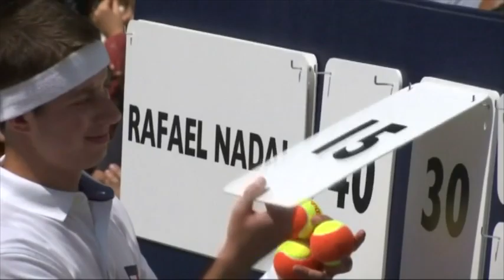Nadal enlève le bas pour une marque de sous-vêtements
NEW YORK – 26 AOUT 2015 - Il a beau être en retrait ces derniers temps raquette en main, Rafael Nadal a encore de beaux arguments à faire valoir en dehors des cours. Depuis New York où débute ce dimanche l'US Open, l'Espagnol a participé au lancement en grande pompe d'une campagne de pub pour une marque américaine de sous-vêtements. Et le moins qu'on puisse dire c'est que le nonuple vainqueur de Roland-Garros prend son rôle d'égérie très à cœur.
Dans un spot qui a vocation à faire le tour du monde, Rafael Nadal procède à un déshabillage en règle, dévoilant une plastique irréprochable. Vêtu d'un simple boxer, le tennisman joue de sensualité. De quoi déclencher une vague d'hystérie chez la gent féminine et assurer parfaitement la promotion de cette nouvelle gamme de sous-vêtements.